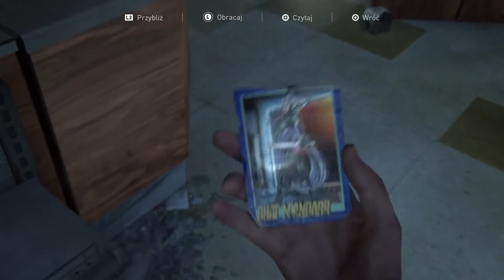The Last of Us PART II - Urywając nóżki (#31)